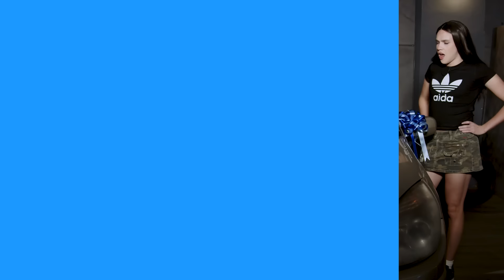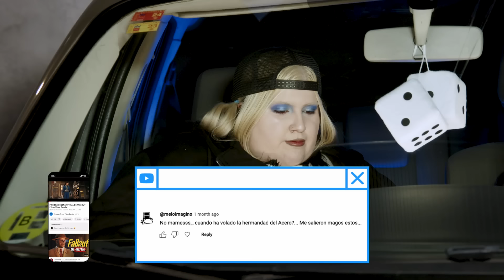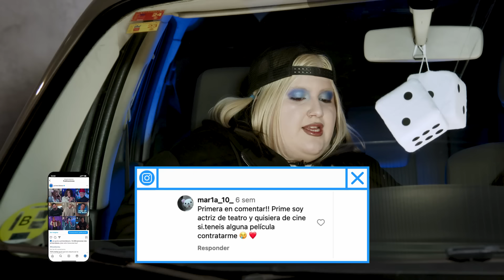A TODA MECHA | Las Moderadoras EP24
Tu suscripción Amazon Prime te da acceso a Prime Video y te permite acceder a series y películas, incluyendo Amazon Originals como Fallout, Culpa Mía o Los Farad. 💙